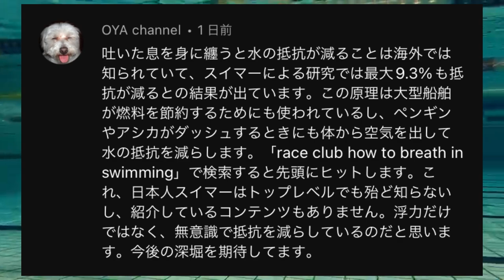【海洋学】0.5倍だけ楽になれる裏技！ペンギンやイルカも使うアレを出して速くなろう✨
海の生き物って凄い〜

私も海に生まれたかった🐬

トップレベルのための技ですが

みんなできる事なので

🌺一緒に成長しませんか？🌺

幼い頃から水が大好きな私。
だから雨も好きだし、街角の噴水なんてもうずっと見ていられます！

きっかけは赤ちゃんの頃母に水に沈められたこと！
私は笑顔で浮かんできたそうです！
3歳から今まで、ずっと水泳をやってきました！
だから私にとって水泳はお風呂に入ること同然、日常になくてはならないもの。

小学校の頃はイトマンスイミングにて新記録を何個も更新！
その後中学高校の一貫校に入学後、私の専門種目はバタフライに。
水泳部の6年間をバタフライのスイマーとして苦し紛れに過ごす。
私の人生史上最も水泳に苦しみ足掻き続けた重要な時期でした。
大学時代は水泳部に入部したものの、泳者としての楽しさを見出せず幽霊部員に。

そんな中、水泳インストラクターのアルバイトを始める。
やがて泳者としての自分よりもインストラクターの方が性に合っていると自覚。
各所で水泳インストラクターとしての経験を積み、現在はフリー水泳インストラクターに。

当時初心者水泳インストラクターであった私はひたすら勉強。

そして現在『日本水泳連盟　基礎水泳指導員資格』を「オールA」で合格。

現在も元日本代表選手の方やベテランインストラクターに学びながら、指導者として成長中。

皆さんもYouTubeを通じて、私と一緒に成長しませんか？
こんな私ですがよろしくお願いします！

【私の水泳指導方針】

・力を使わず水に乗る泳ぎ
・泳ぎ込みより基礎を大切にした泳ぎ
・得意を伸ばす泳ぎ
・やりたい泳ぎをやる
・速さより綺麗で長く楽な泳ぎ

【週間タイトル】

今後制作予定！

【ツイートで繋がりましょう！】

Twitterに
をつけてせりかのツイートで繋がりましょう！

【せりかのレッスンを受けたい方はこちらから】